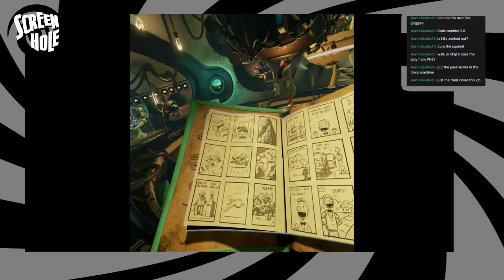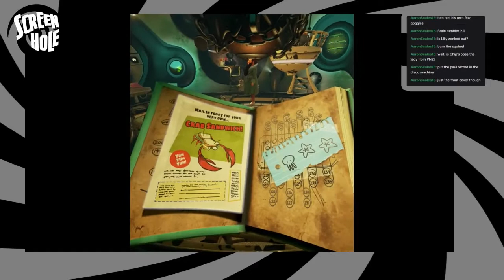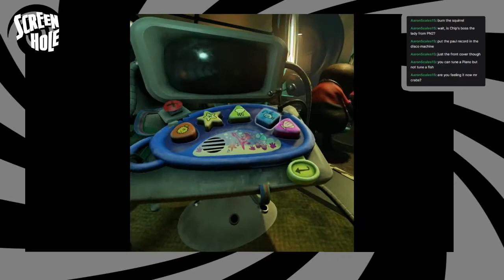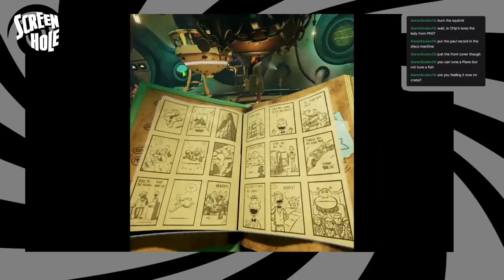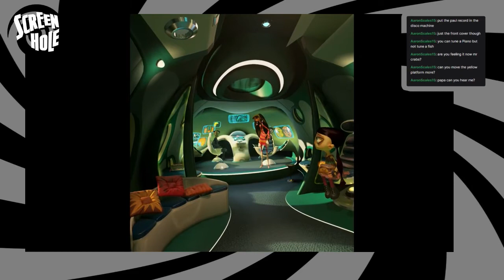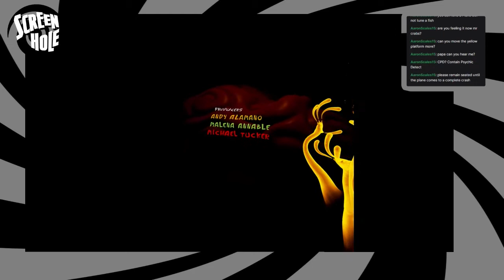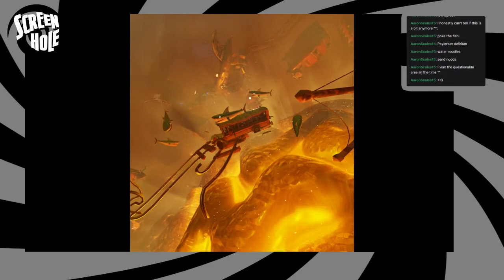Psychonauts In The Rhombus Of Ruin Part 1